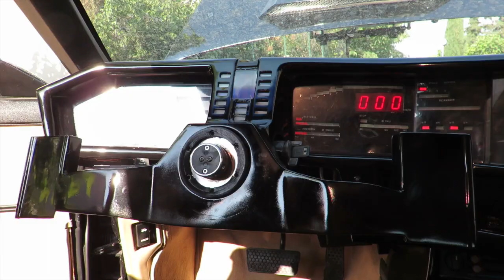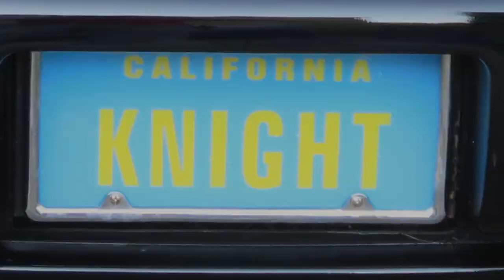Knight rider replica K2000 car (customized with a 3D printer)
--EN--
Still asking yourself what to do with a 3D printer?
3D Modular Systems presents you a functional K2000 Knight rider with exclusive shots of 3D printed parts.

Now with a Scalar M or Scalar XL 3D printer you can also make it!

--FR--
Encore en train de vous demander quoi faire avec une imprimante 3D?
3D Modular Systems vous présente une K2000 Fonctionnelle avec des vues exclusives sur les pièces imprimés en 3D.

Maintenant avec une Imprimante 3D Scalar M ou Scalar XL Vous pouvez aussi le faire!